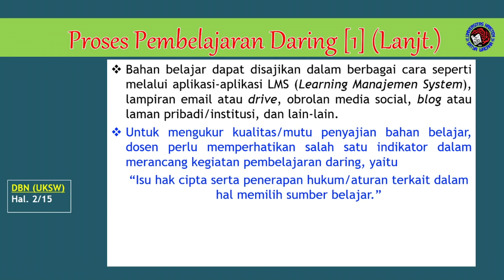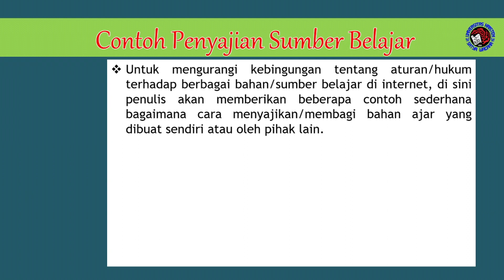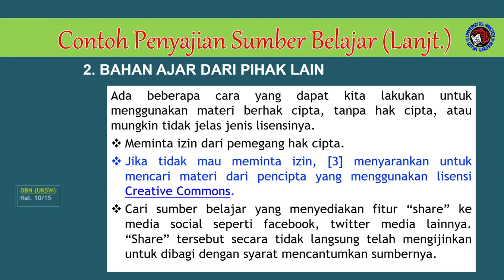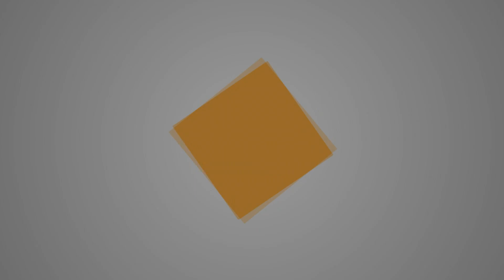P3I UKSW - Seri Etika Penyajian bahan Ajar secara Daring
Seri Tata Laksana Pembelajaran Daring
Sub Tema : Etika Penyajian bahan Ajar secara Daring oleh Didit Budi Nugroho, D.Sc.